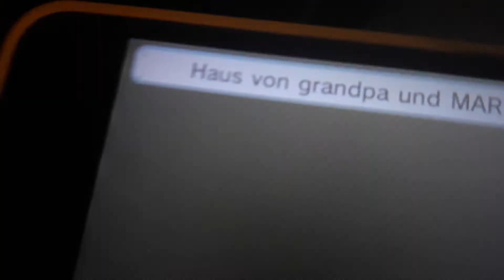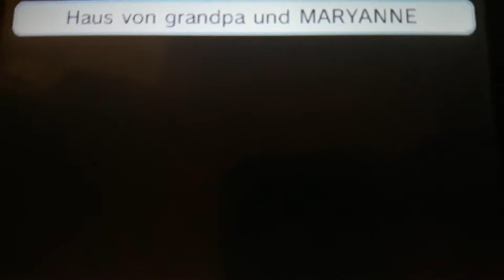Tomodachi life Zeynep Gamer girl Gacha life is Bedtime Don't You Cry...😍😘🥰😴⏰💖